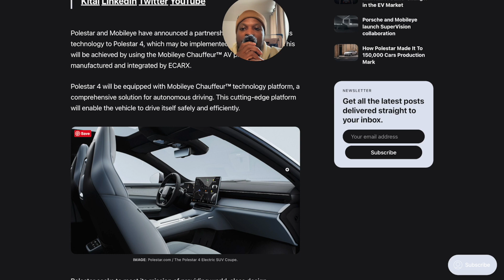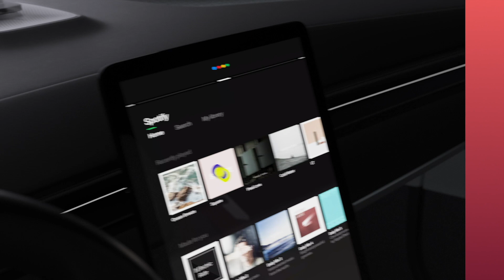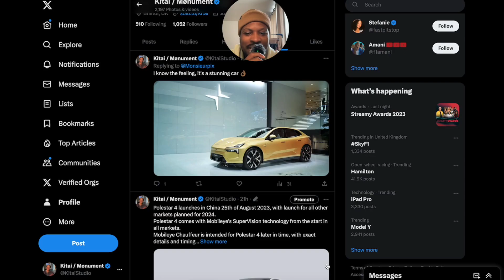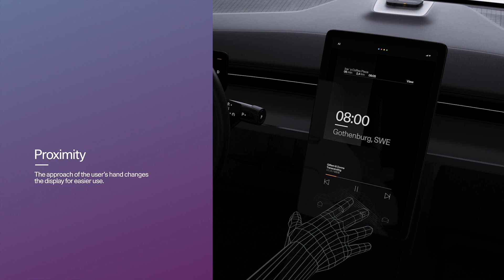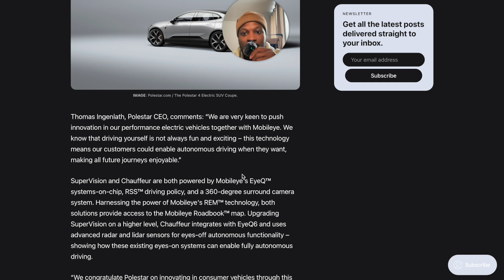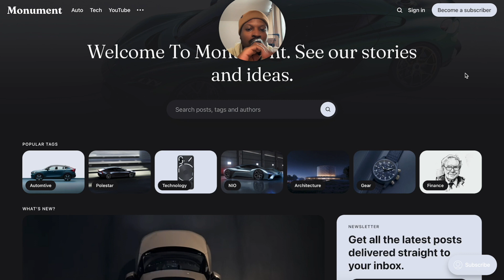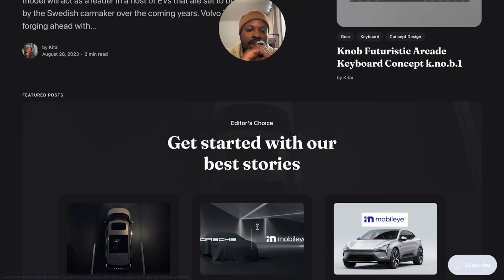Polestar Mobileye Premiered For Self-Driving Car! Autonomy is Coming!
LINKs -